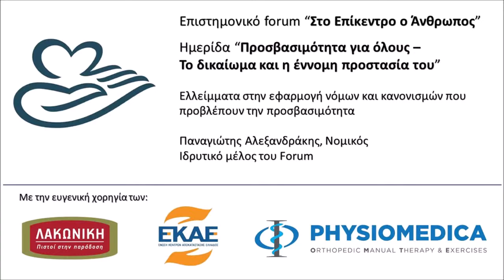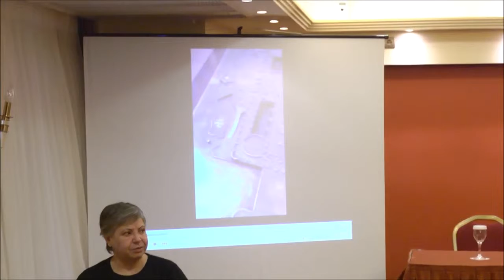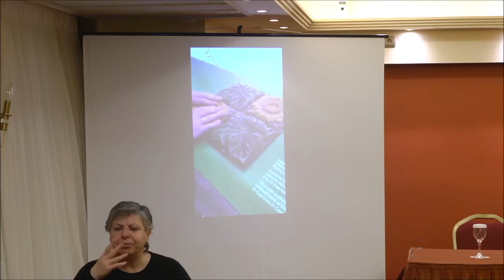Ελλείμματα στην εφαρμογή νόμων και κανονισμών που προβλέπουν την προσβασιμότητα Π Αλεξανδράκης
Επιστημονικό Forum ''Στο Επίκεντρο ο Άνθρωπος΄΄ Ημερίδα με τίτλο: «Προσβασιμότητα για όλους - Το δικαίωμα και η έννομη προστασία του» Ξενοδοχείο ΄΄Τιτάνια΄΄ Φεβρουάριος 2019.  Ομιλία Τάκης Αλεξανδράκης Νομικός (Ιδρυτικό μέλος του Forum)
Συντονισμός Ακουστική Αφήγηση Νατάσα Μποζίνη (Ιδρυτικό μέλος του Forum)